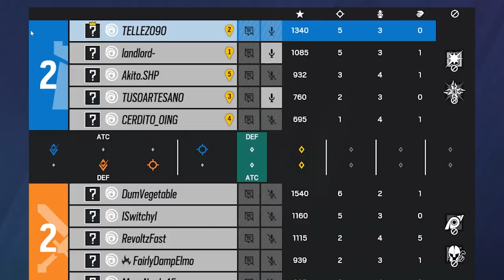Plantar el Sedax NO Asegura la Victoria | Ranked Rainbow Six Siege | Gameplay Español Latino